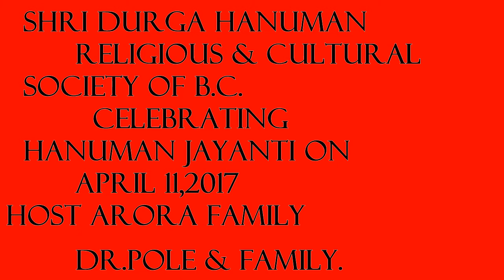HANUMAN JAYANTI BY SHRI DURGA HANUMAN RELIGIOUS & CULTURAL SOCIETY OF By Pandit Shard Bhai Ji.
HANUMAN JAYANTI By SHRI DURGA HANUMAN RELIGIOUS & CULTURAL SOCIETY OF B.C.Canada host Pandit Shard Bhai Ji.
                   Dr.Pole & family,
                   Neelam & Krishan Kohli...&
                   ALL DEVOTEES...